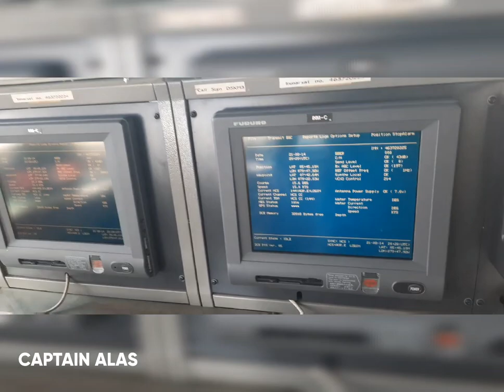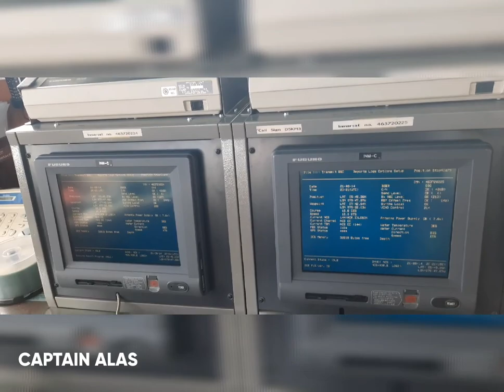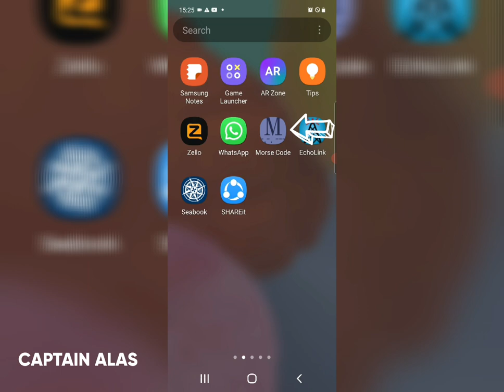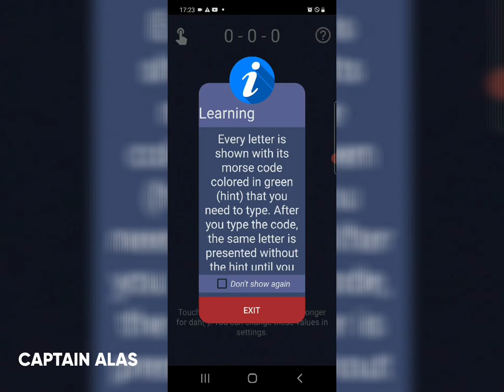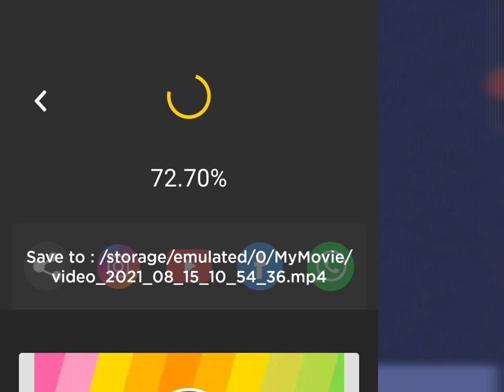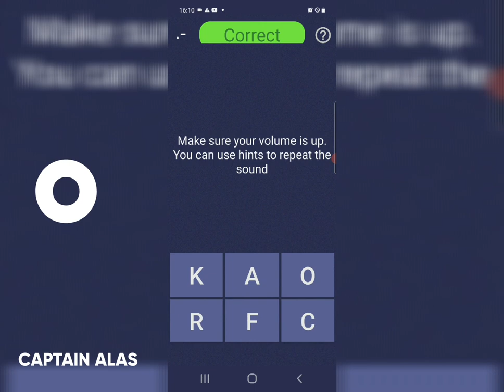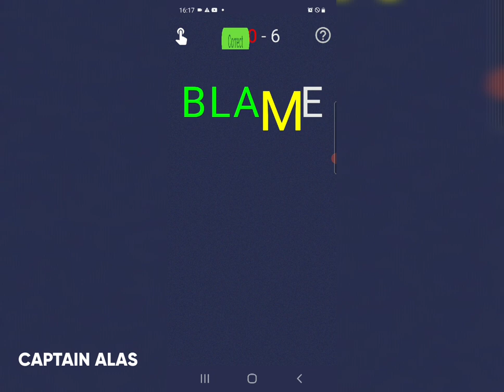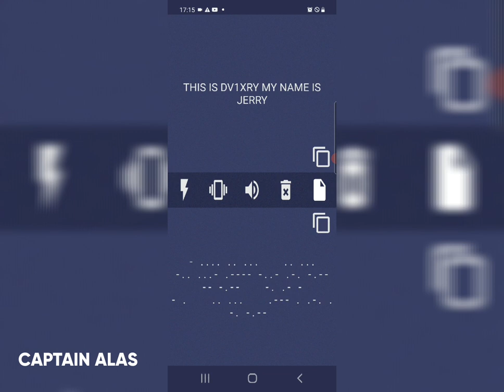MORSE CODE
Emergency Communication